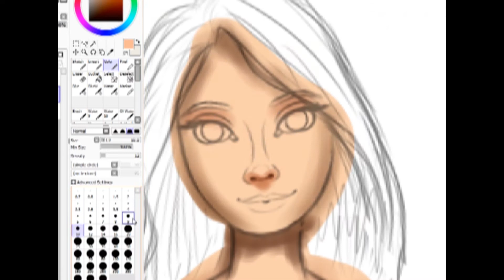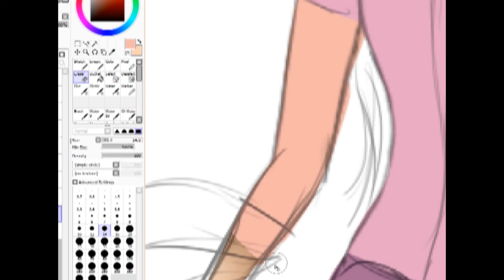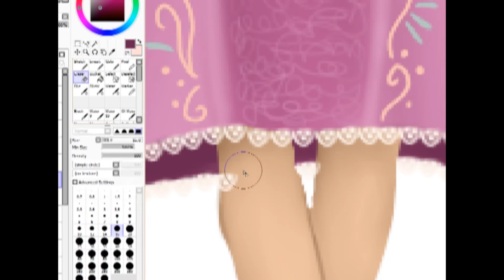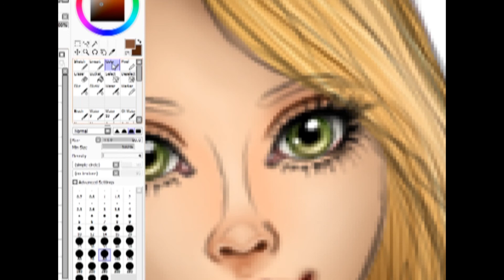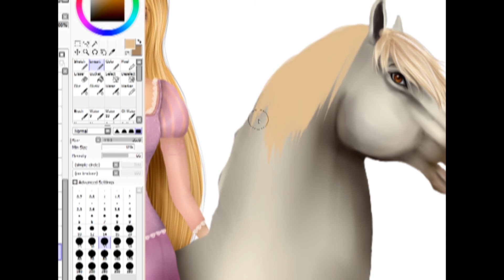Star Stable Online Speededit/paint - Rapunzel and Maximus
I made my character as Rapunzel and the grey friesian horse as Maximus. :3 Hope you'll like it! ^^